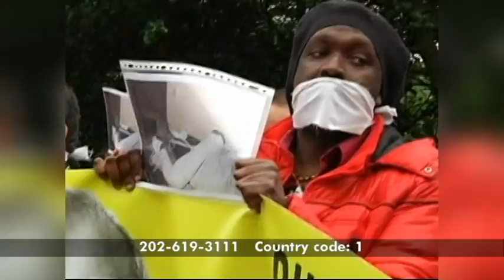VOA's Paul Sisco on Burundi Election - Straight Talk Africa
Wednesday, February 25, 2015 - This week on Straight Talk Africa with Host Shaka Ssali, VOA's Paul Sisco reports on Burundi Elections.